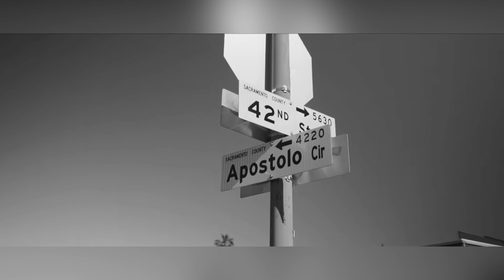[SOLD] Bris Type Beat - "Move In Silence" (Prod. DJ WHEEZ)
🎙️ TRACK INFO:
🥁 BPM:
🚀KEY: